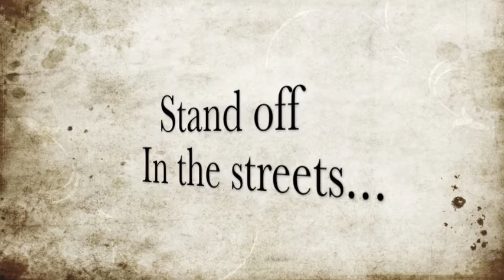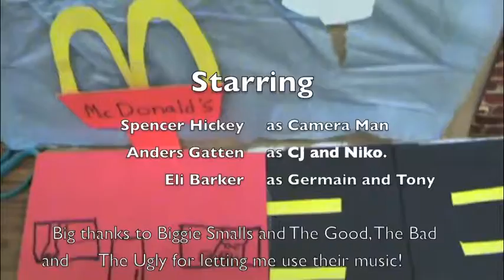Stand Off in the streets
This short film was produced by CWDHS grade 10 media arts student Spencer Hickey in the fall of 2010.  It was voted as being the best film in his class by his peers.